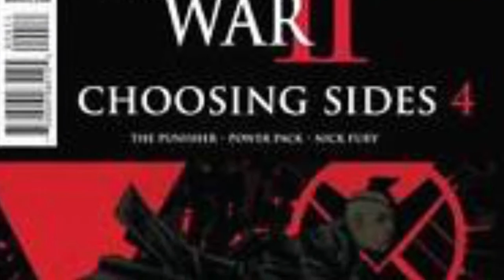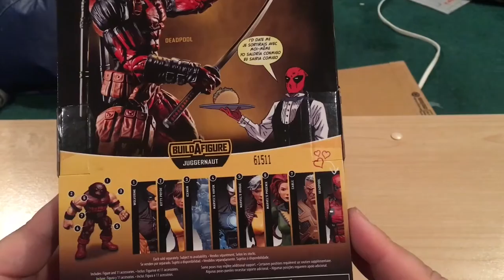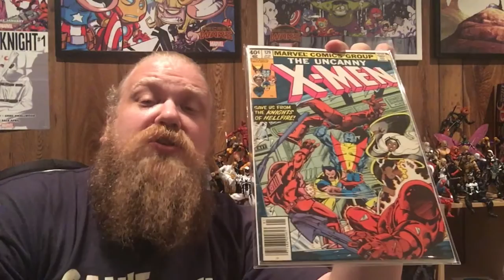DRU REVIEWS: Episode 6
This week I review Batman #5, Choosing Sides #4, Civil War 2; X-Men#3, and Black Hammer #2, as well as the Mavel Legends Deapool figure.